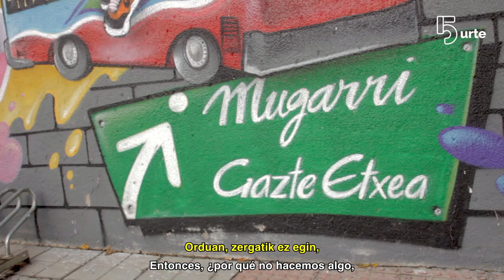Bherriaren 5. urteurrena | Jose Alberto Vicente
[EU] Bherrian azken urteotako errepasoa eginez ospatzen dugu 5. urteurrena. Oraingoan, Jose Alberto Vicente elkarrizketatu dugu, Boluntariotzaren Euskal Kontseilua, eta Bherria-ren onuren inguruan hitz egiten du.

[ES] En Bherria celebramos nuestro 5º aniversario haciendo un repaso de los últimos años, entrevistamos a Jose Alberto Vicente, Consejo Vasco del Voluntariado, y nos habla sobre los beneficios de Bherria.